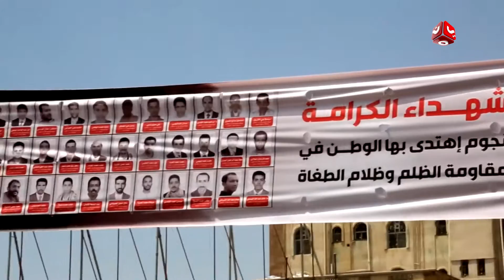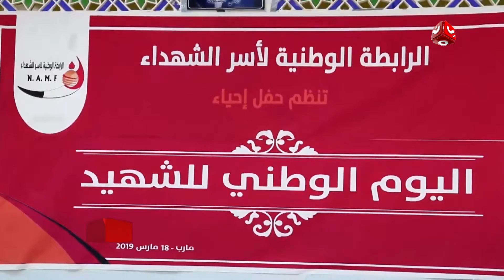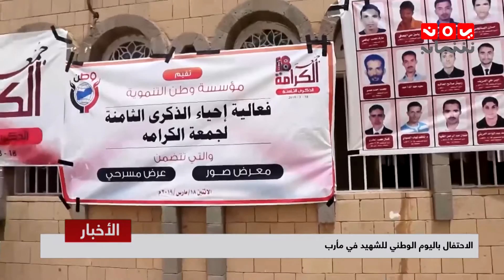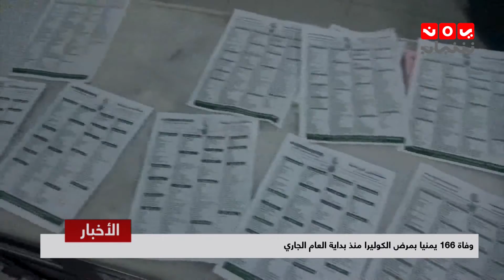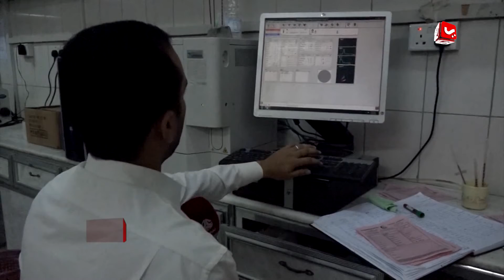اخر الاخبار | 18 - 03 - 2019 | تقديم اماني علوان و هشام الزيادي | يمن شباب